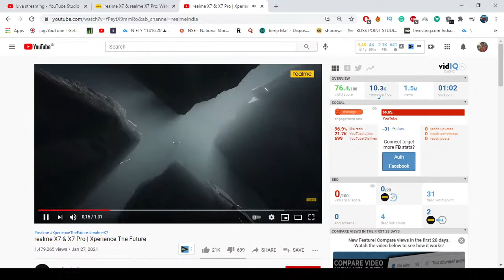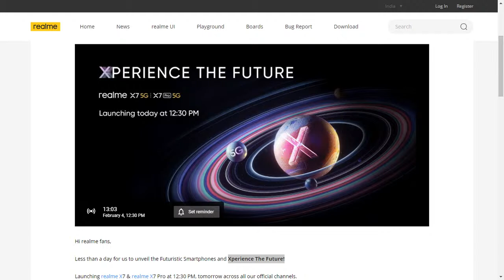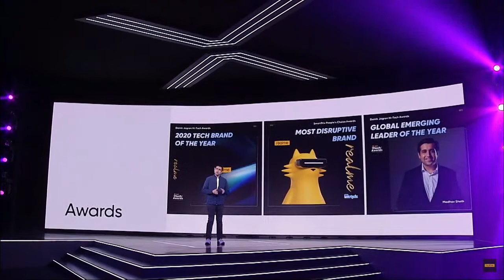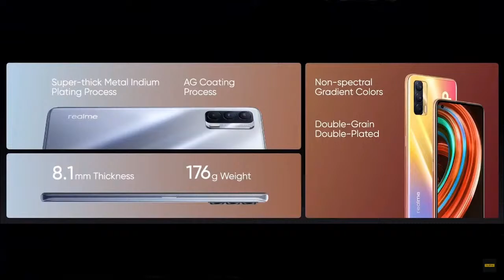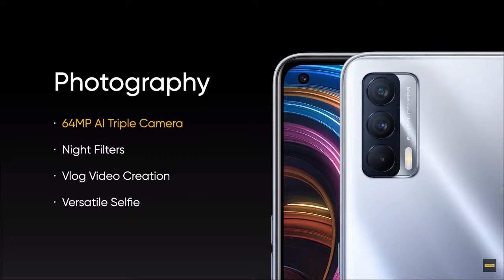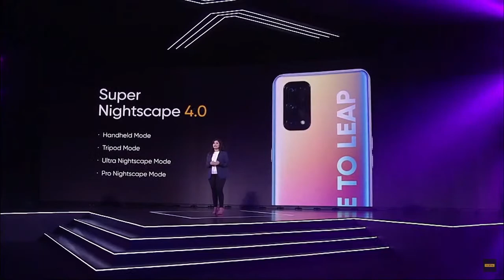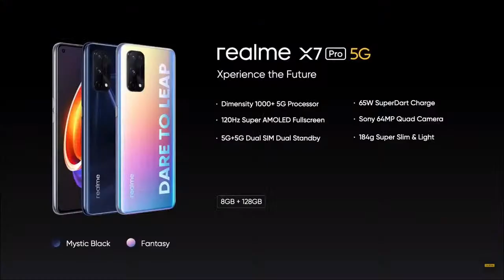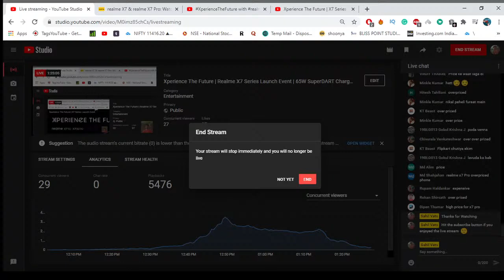Xperience The Future | Realme X7 Series Launch Event | 65W SuperDART Charge | 120Hz Super AMOLED| 5g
🛑 Our Recommendations -

👉 Best laptops 💻 Under 50000rs In India Latest -

➡️Acer Aspire 5 Core i5 11th Gen -
➡️Mi Notebook 14 Core i5 10th Gen (with 2 GB graphic card)
➡️Vaio E Series Ryzen 5 -
➡️HP 14s Ryzen 5

👉 Upgrade your laptop's Ram

➡️Redmi Note 10
➡️Poco M3
➡️Realme 7
➡️Redmi note 9 pro
➡️Realme 6i

⭕ Processors -

=) AMD

➡️ AMD Ryzen 3 3200G
➡️ AMD Ryzen 5 3600
➡️ AMD Ryzen 7 3700X
➡️AMD Ryzen Threadripper 3970X

=) Intel

➡️i3 9th Gen
➡️ i5 9th gen
➡️i9 extreme edition 7980X

⭕ Graphic Cards 🗃️ -

➡️ ZOTAC GeForce GTX 1660
➡️Gigabyte Nvidia GeForce GTX 1050
➡️ASUS Phoenix GeForce GTX1050TI
➡️MSI GeForce GTX 1050 TI

⭕ Gaming Monitors 🎮 -

➡️Dell Alienware 25 inch
➡️LG Ultragear 27-inch
➡️Acer Nitro 27 Inch

➡️Zebronics Gaming (VFM)
➡️BlueFinger RGB Gaming( Wired )
➡️Basic Dell Wireless

⭕Cabinet 🖥️ -

➡️NZXT Mid Tower PC Gaming Case
➡️ Ant Esports

⭕SSD 💾 -

➡️WD 500GB NVMe m.2
➡️Crucial 240GB Sata

⭕RAM for PC💽

⭕Cooling Fan ❄️

▶️Microsoft 365 Personal
▶️Microsoft Windows 10 Pro 64 Bit

👉 Best 🤳 Smartphones under 20000 inr 💰 -

➡️Redmi Note 10 Pro Max
➡️Narzo 30 pro 5g
➡️Moto G 5g
➡️Mi 10i 5g
➡️Realme 7 pro

👉Men ♂️ Grooming 🤵 Products Essentials -

➡️Beard Growth Oil
➡️Exfoliating Bath Soaps
➡️Face Scrub
➡️Hair Spray
➡️Sunblock Sport Sunscreen
➡️De-Tan Cream for Men
➡️Cordless OneBlade Hybrid Trimmer and Shaver
➡️Daily Moisturising Cream
➡️Full Shaving Kit
➡️Intimate Wash For Men
➡️Axe Men's Grooming Kit

👉Best Peanut Butter 🧈 1kg -

➡️Horlicks Lite Classic Malt
➡️Pure Honey
➡️Digital CLock for Students

👉 Quick Playlist ⏯️ Links -

✍️My way of writing and learning Rubik's cube Algorithm Notations -

📸 DSLR I own